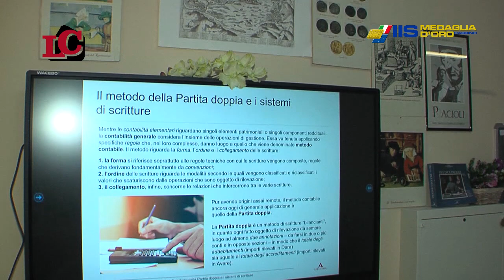IIS Medaglia d'Oro - Interviste a Maria Iannone e Assunta Mecera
Riprese e montaggio di Marco D'Aguanno
Una realizzazione D'AGUANNO BROADCAST produzioni televisive
Cliente committente LeggoCassino
Produzione 2023